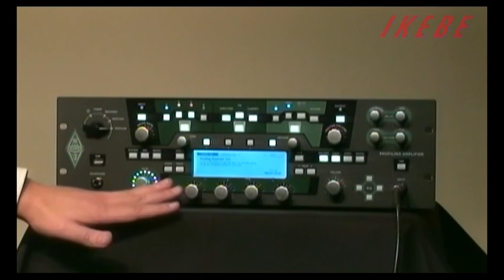【池部楽器店】Kemper Profiling Amplifier 入門者向け解説動画④ 「プロファイリング」サンプル版